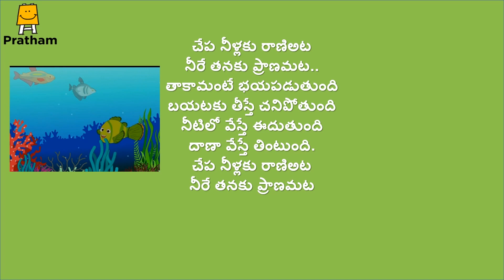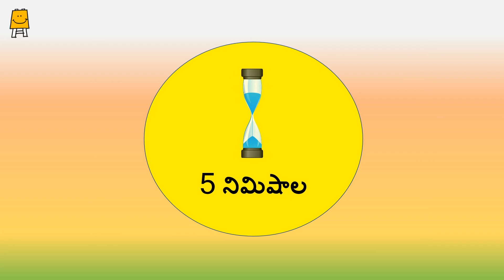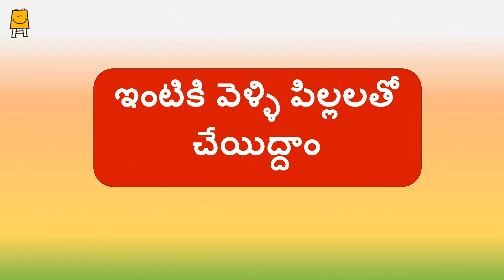First Steps To The School Idea Video - Week 8 (Telugu) I పాఠశాల మొదటి దశ - ఆలోచన వీడియో-వారం- 8